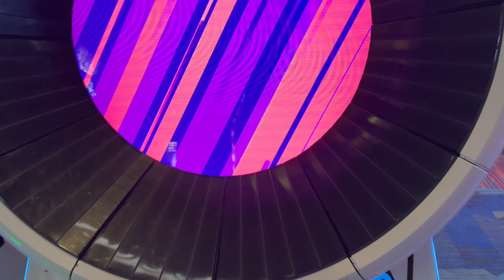Answering Top Questions About Traveling To Japan - Part 2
Answering more top questions and giving more tips about traveling to Japan.

Timestamps
00:00 Intro
00:23 What is the best time to visit Japan?
01:04 What should I pack for different seasons?
02:17 How is the weather in [month] in Japan?
02:48 Which cities or regions should I visit in Japan?
04:00 What are the must-see attractions in Tokyo/Kyoto/Osaka?
09:19 Are there any off-the-beaten-path destinations worth exploring?
11:25 Is Japan a safe country for tourists?
13:15 Do I need travel insurance for my trip to Japan?
14:16 What should I do in case of an emergency?
14:48 Can I use my mobile phone in Japan?
17:40 Is there free wi-fi available in public spaces?
18:31 Where can I buy a physical SIM card or rent a pocket wi-fi device?